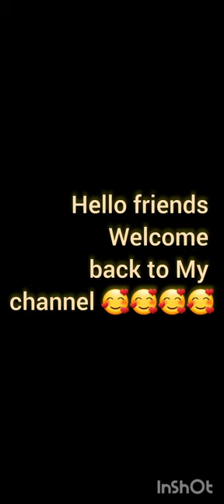The Green Leaves - Grace Ogot analysis english to bengali translate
The Green Leaves - Grace Ogot analysis english to bengali translate @tithidutta.9499